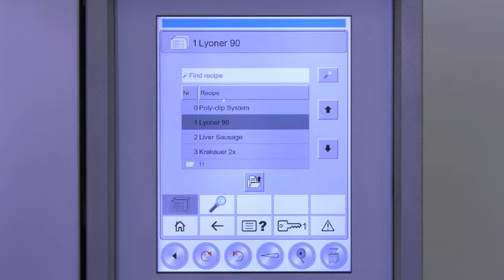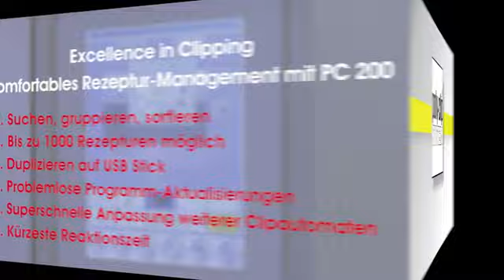Poly-clip System – Recipe management/Rezepturverwaltung – Clipper/Clipmaschine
Comfortable recipe management with PC 200 – up to 1000 recipes possible
Komfortables Rezeptur-Management mit PC 200 – bis zu 1000 Rezepturen möglich

Highest productivity; all product parameters can be recalled from the SAFETY TOUCH recipe management.
Höchste Produktivität; alle Produktparameter sind in der Rezepturverwaltung des SAFETY TOUCH abrufbar.

Poly-clip System. Made in Germany.

Food packaging, machines for small and large meat processing companies
Verpacken von Lebensmitteln, Maschinen für kleine und große Fleischverarbeitungsunternehmen